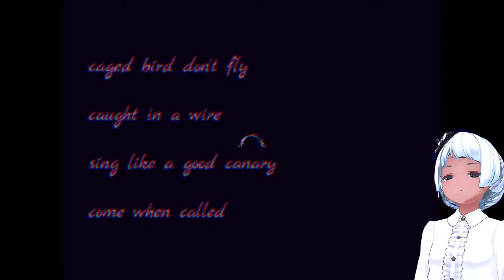【ローポリ探索ゲー】 Caged Bird Don't Fly Caught In A Wire Sing Like A Good Canary Come When Called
Let's play!
Caged Bird Don't Fly Caught In A Wire Sing Like A Good Canary Come When Called
by Tyler Swietanski
In dreams wings unclipped beaks unburdened by dark songs cold quips